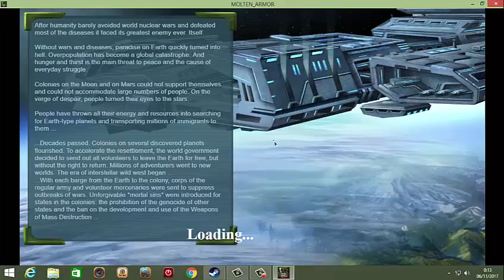(Molten Armor) PC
Estrategia, Defensa de torres.

Todos estos juegos que se publican en este canal, están a la venta